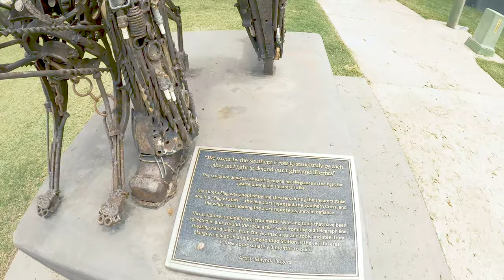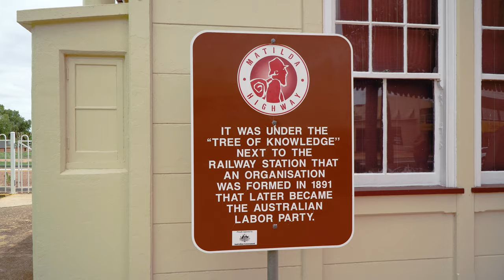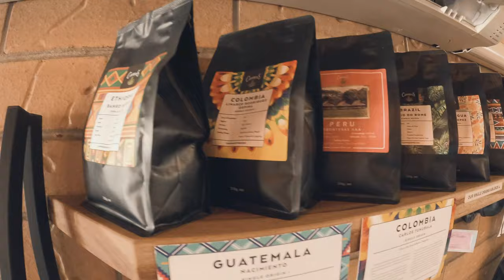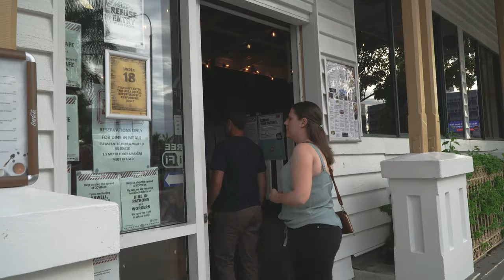Outback Tour, Pub Food, Steak and Ribs | Smallest Drive-in in Australia | FAMILY TRAVEL VLOG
Welcome back for our latest family travel vlog, our outback road trip takes a turn for the ocean and we take you along as we make a seachange and chase the fresh coastal air.

After visiting the Qantas Founders Museum and Saltbush retreat in Longreach we take you all on a Roadtrip. We leave from the gateway to the Australian outback and take the 13-hour drive to the ocean stopping in Barcaldine, Jericho, and Emerald.

Jericho is a unique little town that has the world's smallest drive-in movie theatre, it was established in 1969 airing the Mums favorite The Sound of Music and services 32 cars and 34 patrons at any one time. If you are near this little town on the 3rd Sunday of the month stop by and see a movie, tell them The Somewhere Tribe sent you.

Emerald is named after the gemstone and sports a 25-meter tall likeness of the Vincent Van Gogh painting named Sunflowers, the story is that before the discovery of Gemstones the region was covered in Sunflower fields and the painting is an homage to the farmers of the past.

Barcaldine has the tree of knowledge that paid witness to the creation of the Australian Labour Party and in Rockhampton, we sit down to one of the cities best steaks.

Continue following as we share our life and explore as much of Australia as we can. We want to bring you joy and adventure over our Vlogging journey and hope you enjoy our content.

We are glad we could share this experience with you all. Please let us know of your favorite road trip,o rw here you wish to go on your next Aussie adventure.

Our family relies on your support to continue this journey, to show extra support you could use the links below or alternatively give via PayPal to thank anyone who uses this link Sophie and Millie will send a postcard from several destinations, so make sure to include your name in the reference.